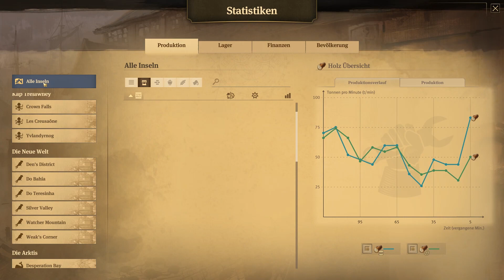ZU WENIG RUM 🥃 #35 Anno 1800 Lets Play Deutsch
In dieser Folge des Anno 1800 Lets Play stellen wir fest, dass uns nicht nur Melonen, sondern auch Rum für die Vollversorgung fehlen. Deshalb bauen wir unsere Rumproduktion erneut um und kümmern uns ebenfalls um eine optimierte Produktion von Melonen.

► Anno 1800 Lets Play Deutsch
Während ich euch mein Anno 1800 Gameplay zeige kommentiere ich fleißig, welche Schritte erledigt werden müssen, damit unsere Wirtschaft floriert. Außerdem gebe ich euch einige Anno 1800 Tipps, mit denen ihr eure Wirtschaft effizienter gestalten könnt. Wir spielen mit allen bisher erschienenen Anno 1800 DLC, was auch die Passage enthält.

► Anno 1800
Anno 1800 ist ein Strategie- Aufbauspiel, welches im 19. Jahrhundert spielt. Während die Siedlung die Industrialisierung durchläuft, muss der Spieler auf die angepassten Bedürfnisse von neuen Bevölkerungsgruppen Rücksicht nehmen.

► Anno 1800 kaufen*

* Bei Links die mit einem Stern gekennzeichnet sind, handelt es sich um einen Partner Link. Solltet ihr etwas über diesen Link bestellen, unterstützt ihr mich, da ich einen kleinen Prozentsatz eures Einkaufswertes erhalte, ohne dass für euch Zusatzkosten entstehen.